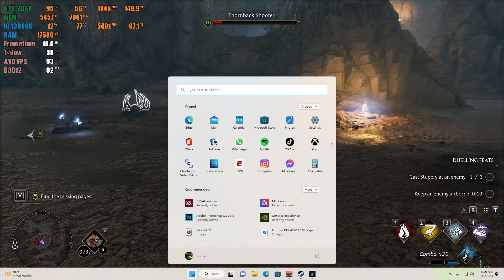Hogwarts Legacy : RTX 2060 6GB ( Ultra Graphics RTX OFF / DLSS ON )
Hogwarts Legacy RTX 2060 PC Gameplay

My PC Specs:

• CPU : Intel Core i9-13900K
• MB  : ASUS ROG Strix Z790-F Gaming WiFi
• Ram : G.SKILL TRIDENT Z5 RGB 32GB ( 2 X 16GB ) DDR5-5600Mhz
• GPU : ZOTAC GAMING GeForce RTX 2060 6GB
• PSU : ASUS ROG THOR 1000W PLATINUM II
• M.2 : Samsung (MZ-V7E1T0BW) 970 EVO SSD 1TB - M.2 NVMe
• M.2 : KINGSTON A2000 500GB M.2 NVME
• HHD : SEAGATE IRONWOLF 2TB NAS HARD DRIVE 5900 RPM 64MB
• OS  : Windows 11 Pro 64bit
•CASE : ROG STRIX HELIOS RGB